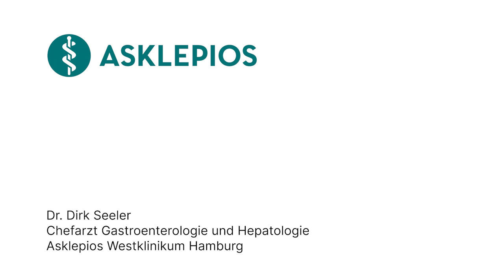Chronische Pankreatitis: 3 Fragen 3 Antworten | Asklepios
Pankreatitis ist der medizinische Fachausdruck für eine Bauchspeicheldrüsenentzündung. Die bei weitem häufigsten Ursachen für eine chronische Entzündung der Bauchspeicheldrüse sind der übermäßige Genuss von Alkohol und der Verschluss des gemeinsamen Endes von Pankreasgang und Gallengang durch gewanderte Gallensteine. Dr. Dirk Seeler, Chefarzt für Gastroenterologie und Hepatologie am Asklepios Westklinikum Hamburg erklärt, wie es zu einer chronischen Pankreatitis kommt, was die Symptome einer chronischen Pankreatitis sind und wie eine chronische Pankreatitis behandelt wird.